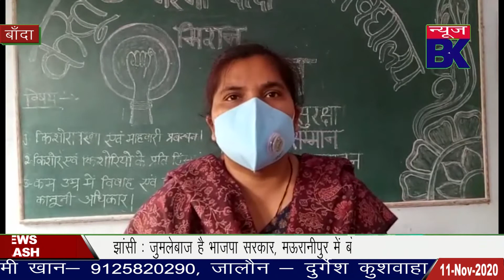नरैनी में मिशन शक्ति के तहत कस्तूरबा गांधी विद्यालय की छात्राओं को किया जागरूक